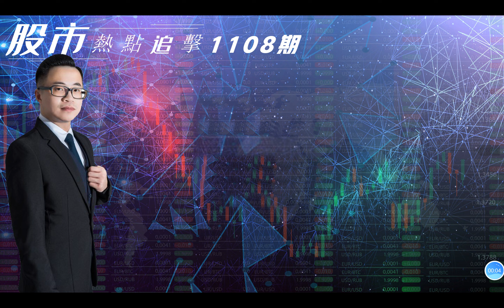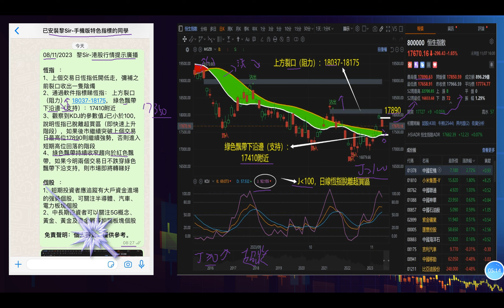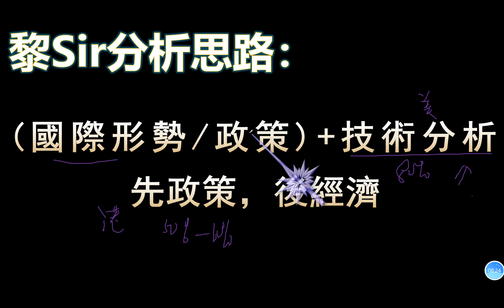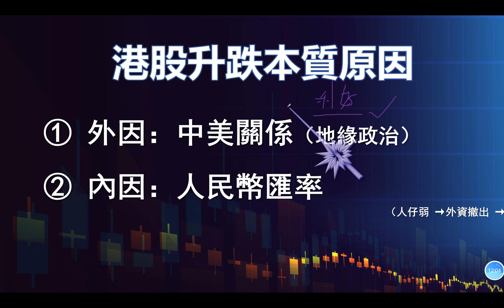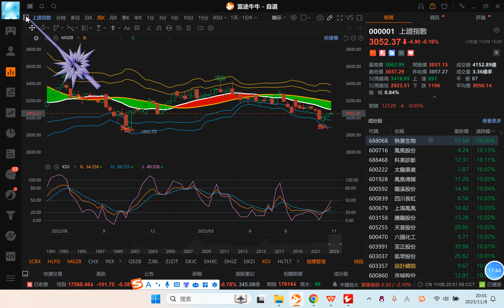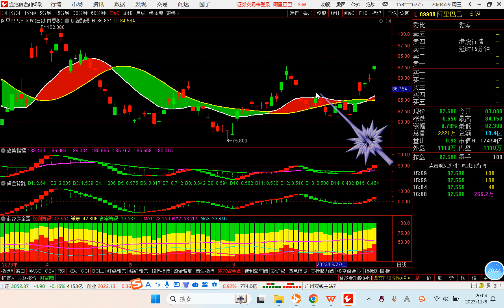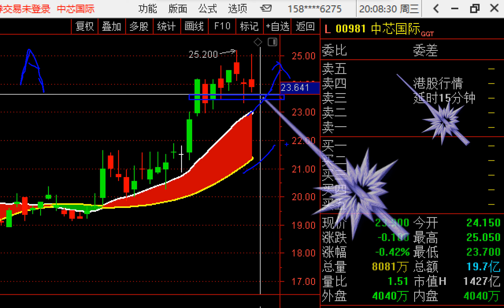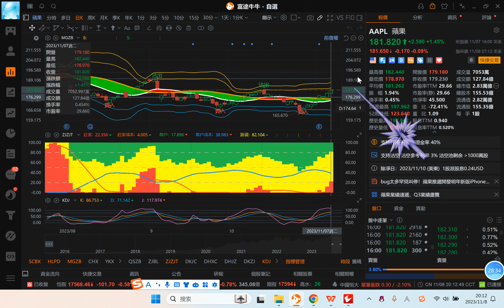【股市熱點追擊】｜恆指回落企得穩，中芯小米目標幾多？08/11/2023 ｜恆指分析HSI#｜個股點評：阿里巴巴 中芯國際 小米集團 特斯拉 蘋果｜​​​​港股 美股｜黎Sir港股經濟漫聊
股市熱點追擊：恆指回落企得穩，中芯小米目標幾多？08/11/2023

內容：
1、今日的收盘點評
2、港股如期衝萬八回落，支持位能否守住？
3、個股分析:
阿里巴巴、中芯國際、小米集團、特斯拉（美）、蘋果（美）